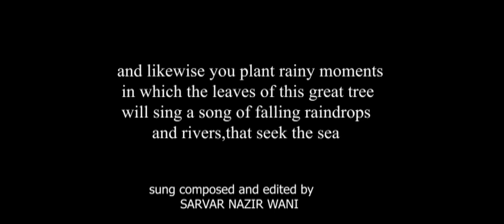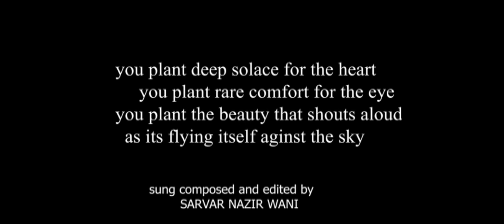WORLD ARBOUR DAY SONG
this is for learning  purpose